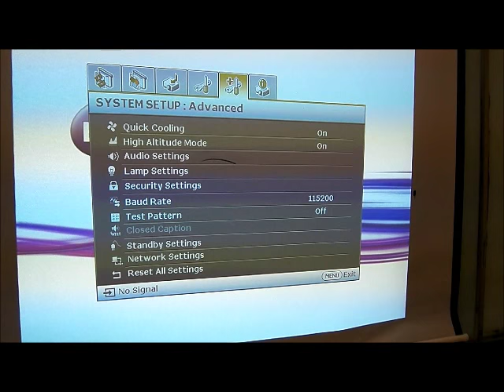[BenQ FAQ] Projector_How to mute the sound